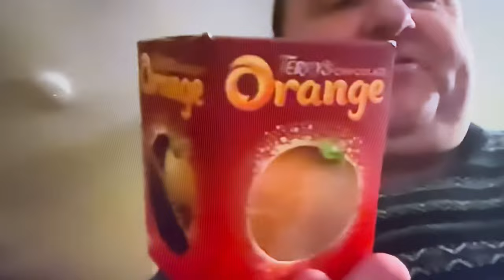SeasideMARK more heavily intoxicated blubbering /gluttony